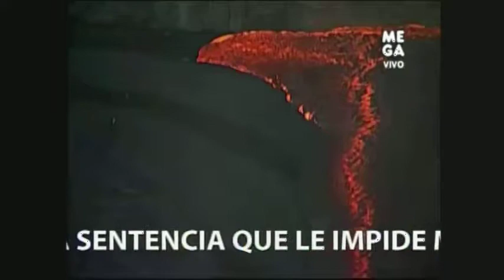El geógrafo Marcelo Lagos analiza la alerta amarilla en San Pedro de Atacama